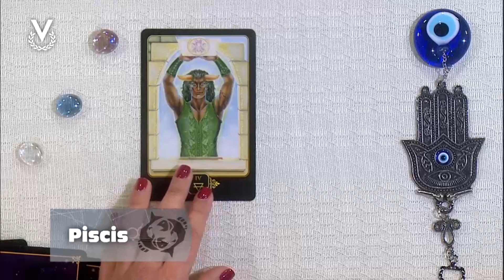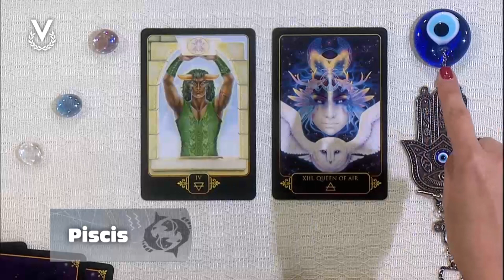Piscis - 29_05_2024 - Los Astros